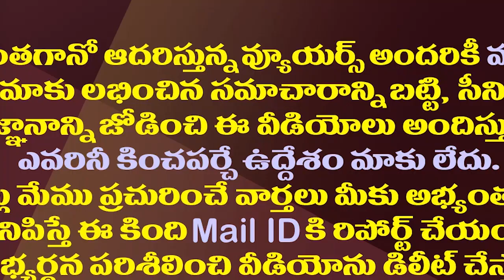వైసీపీ ఎమ్మెల్యేలకు 14 టెన్షన్..ఆరోజు ఏం జరగనుంది?| Tension Among YCP MLAs Over The Dec 14th Meeting